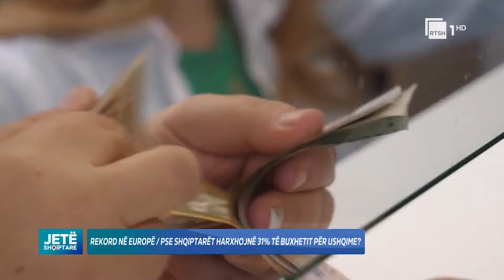31% e ekonomisë shkon për ushqime, Leka: Blejnë më shumë perime, se mishi është luks |Jetë Shqiptare